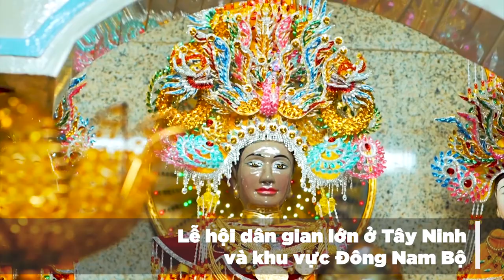LỄ VÍA BÀ LINH SƠN THÁNH MẪU - Sun World Ba Den Mountain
🙏LỄ VÍA BÀ LINH SƠN THÁNH MẪU  🙏
Ngày hội văn hóa truyền thống trăm năm lịch sử!
🏵Là một trong những ngày hội tâm linh lớn ở Tây Ninh và khu vực Nam Bộ. Mỗi độ tháng 5 Âm Lịch, người dân nô nức hành hương về dưới chân tượng Bà, tỏ lòng thành kính, dâng hương, cùng hướng về những giá trị văn hóa truyền thống.
 🍀Cùng chương trình biểu diễn nghệ thuật đặc sắc mang âm hưởng Đông Nam Bộ tại sân khấu giảng đường Diệu Nghĩa sẽ mang đến một không khí lễ hội rộn ràng, đậm đà bản sắc dân tộc.
 🌸Lễ hội Vía Bà sẽ càng thêm phần đặc biệt với sự có mặt của tuyến cáp treo hiện đại từ Sun World Ba Den Mountain chắc chắn sẽ mang đến cho du khách một hành trình thăm viếng chùa Bà, núi Bà thật thuận tiện và nhanh chóng.
🎊Về Tây Ninh dịp Lễ Vía Bà, đừng bỏ lỡ hành trình thú vị trên chuyến cáp treo hiện đại và cơ hội trải nghiệm những hoạt động độc đáo nơi Nóc nhà Nam Bộ huyền thoại!
SUN WORLD BA DEN MOUNTAIN
Khai mở huyền thoại, chinh phục đỉnh thiêng